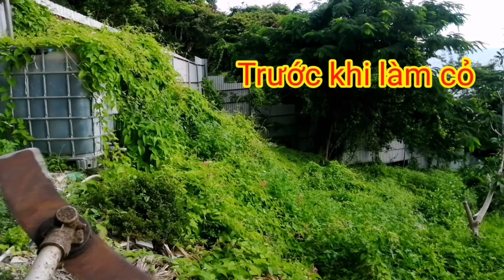Núi khỉ Viba - Làm cỏ - MONKEY MOUNTAIN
Buổi cắt cỏ trên núi khỉ Viba.